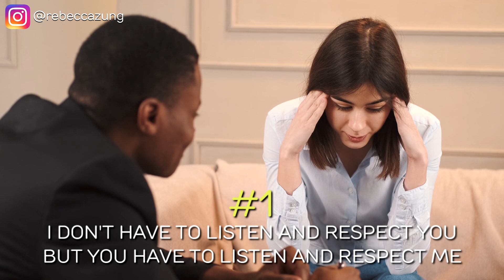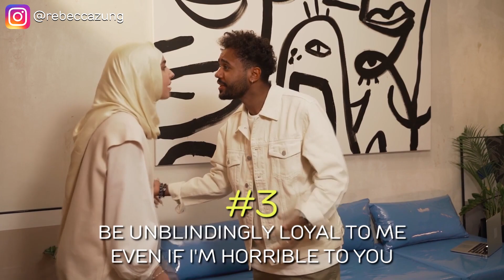6 Unspoken Rules of a Narcissist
6 Unspoken Rules of a Narcissist//Do you know someone who is a narcissist? Chances are, you do. Narcissists are all around us and can be difficult to deal with. Rebecca Zung, narcissist negotiation expert and lawyer, talks about six unspoken rules of dealing with a narcissist. If you can learn these rules, it will help you protect yourself from their manipulation and control.

✅DISCOVER HOW TO NEGOTIATE WITH NARCISSISTS AND WIN ALL THE TIME IN THIS FREE LIVE WEBINAR:👉 slay.rebeccazung.com